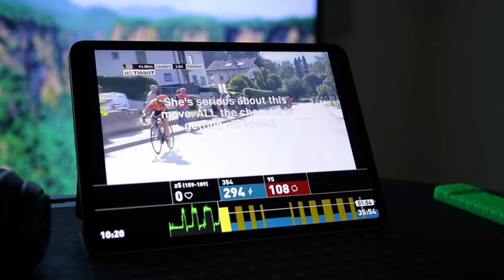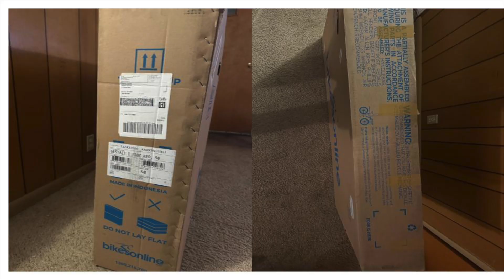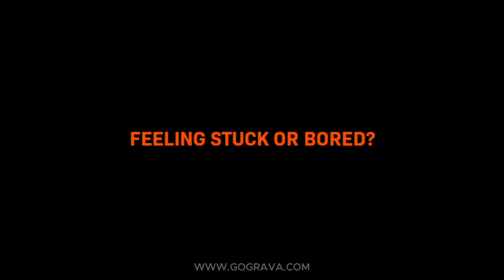Unboxing Secrets | $599 vs $4,500 Bicycles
Unboxing Bike Market Secrets: Analyzing $599 vs. $4,500 Bicycles as a Product Manager

In this insightful video, I delve into my past experience as a Product Manager at Wahoo Fitness to explore the fascinating world of the bicycle market. Join me as we compare and review two vastly different bicycles, the $599 Motobecane from bikesdirect.com and the high-end $4,500 Argon 18 carbon fiber gravel bike. While the price difference is significant, there are invaluable lessons to be learned for any product manager.

As we embark on this journey, we unravel the critical importance of bicycle components for ensuring reliability and customer satisfaction. Understanding the nuances of components helps us grasp the varying expectations of consumers across different price points and the impact on product positioning within the market.

Furthermore, we discuss the often-overlooked aspect of the unboxing experience and its role in enhancing the overall customer journey. By examining the investment cost associated with delivering a perfect unboxing experience, we gain valuable insights into how this seemingly small detail can significantly influence a brand's image and customer loyalty. We draw inspiration from Canyon's approach and examine the implications it has on shaping customer perceptions and long-term brand loyalty.

A skilled product manager must not only assess the market externally but also understand the company's internal goals and aspirations. We explore the delicate balance between meeting customer demands, keeping production costs in check, and driving the brand towards its strategic objectives. Understanding this interplay is crucial for making informed decisions that align with the company's vision and overarching business strategy.

Join me in this thought-provoking video, where we navigate the intricacies of the bicycle market from a product manager's perspective. Whether you're an industry professional or simply passionate about bicycles, this analysis will offer you a unique outlook on the factors that drive product success and customer satisfaction in this ever-evolving market.

Let's embark on this journey together as we uncover the secrets behind the bicycle market and become better product managers in the process.